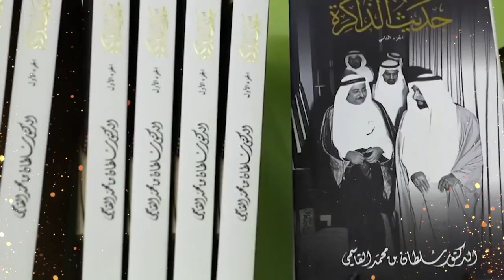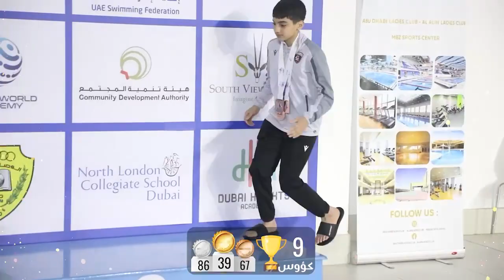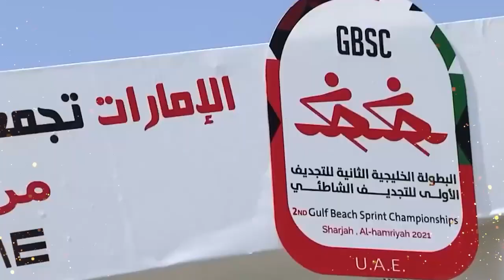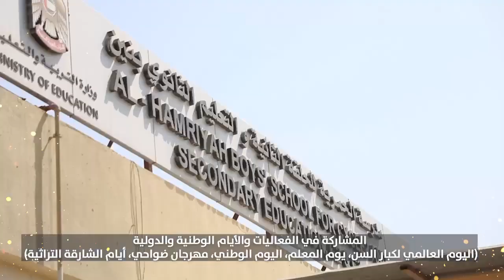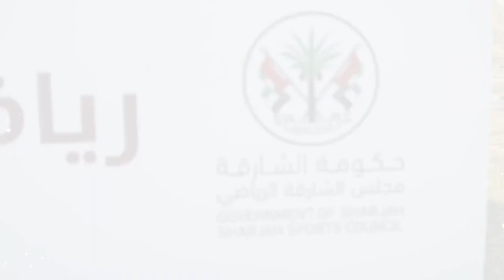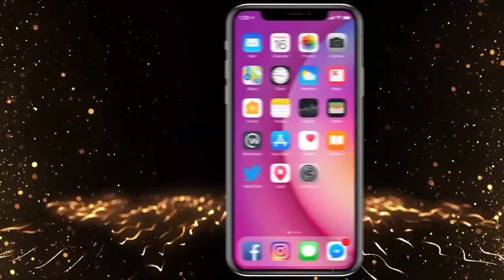إليكم إنجازات نادي الحمرية رياضيا وثقافيا وإعلاميا في الموسم الرياضي 2023/2022